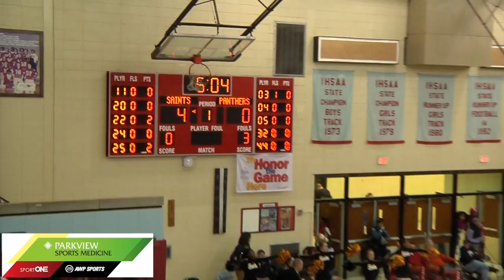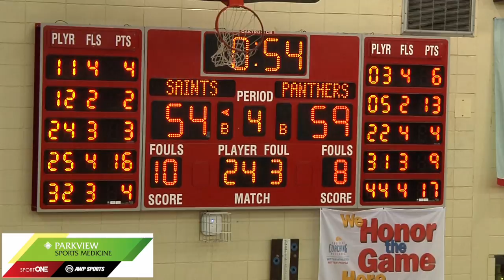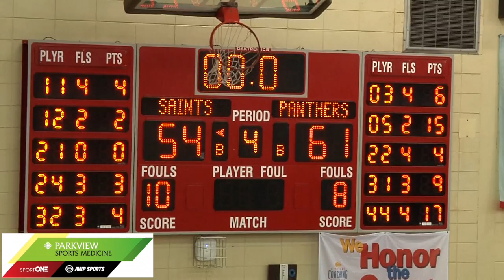Snider 61 vs Bishop Dwenger 54 | Girls Basketball Broadcast 12-21-15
This video is about Snider 61 vs Bishop Dwenger 54 | Boys Basketball Broadcast 12-21-15